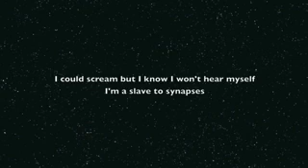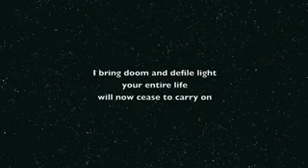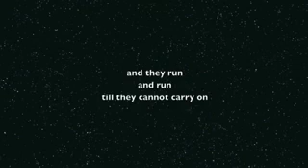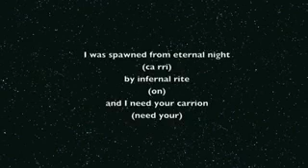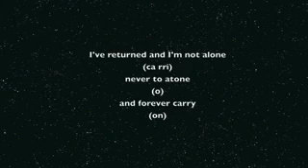Kevin Sherwood-Carrion TranZit hidden song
Hidden song for black ops 2 tranZit zombies